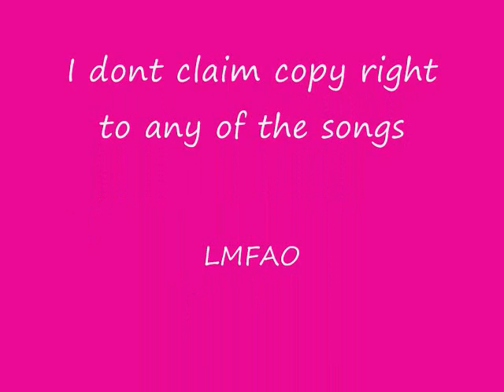Randomness with Natalie!!!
OMG SUNBURNED. I do not claim copyright to any of these songs